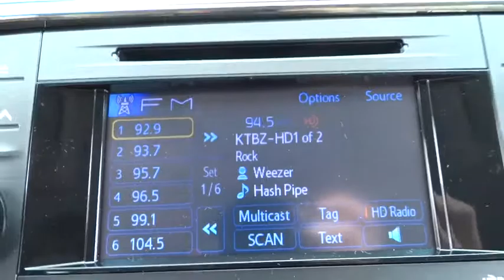2014 Toyota Avalon Conroe, The Woodlands, Spring, Tomball, Houston 096823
2014 Toyota Avalon XLE Touring - Stock#: 096823 - VIN#: 4T1BK1EB7EU096823

Gullo Toyota
500 I-45 South